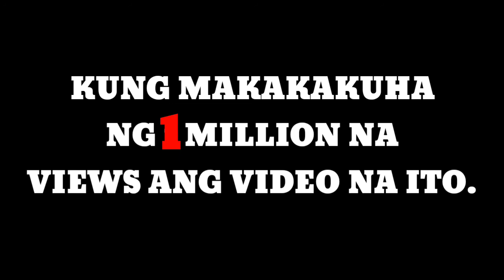Kung makakakuha nga ba ng 1 million na views ang VIDEO na ito.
Sana maabot ang isang milyon na views salamat in advance